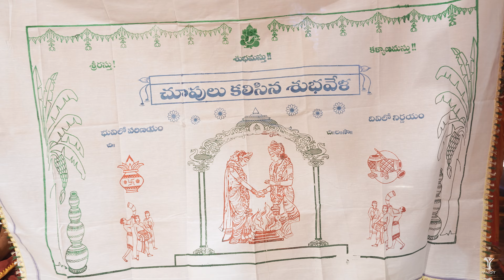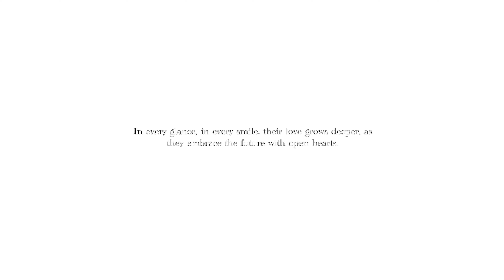Phani Srujan & Nikhitha | Wedding | Ynotphotography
Photography : YNOT